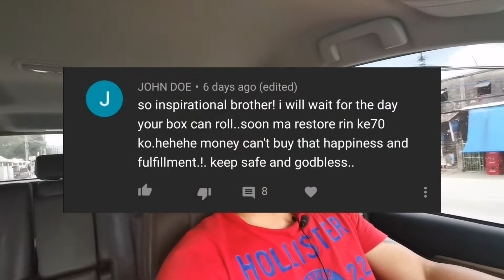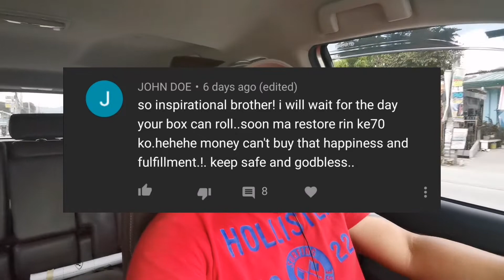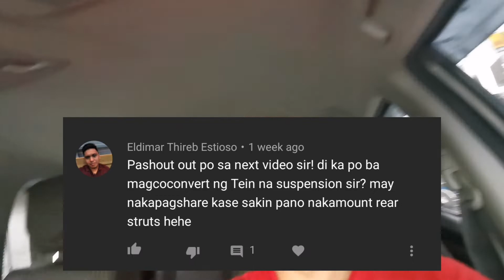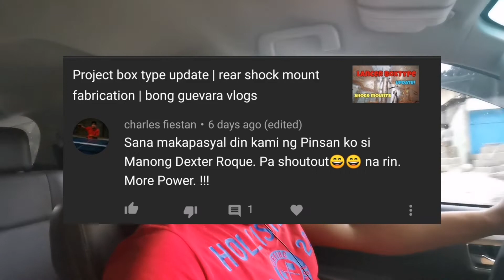Project Lancer Ep. 14 | floor prep and updates | bong guevara vlogs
Project Lancer Box type flooring and updates. Shock mounts installed. Floor prep for paint.
Shoutouts at the wnd part of the video. Enjoy!!!